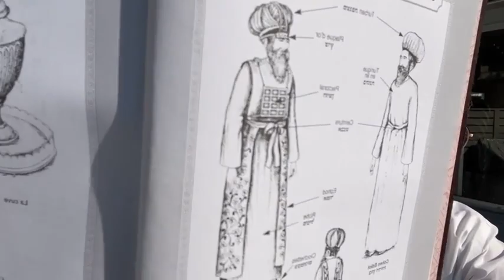Rav Itshak Cohen : "MON HONNEUR A ÉTÉ BAFOUÉ"